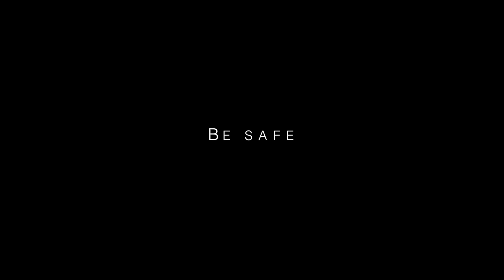JukeCraze Presented By @CollegeCraze Shot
Craze Productions LLC [@LawCannon | @Hoop_Dreams] put together a NEW throwback party series called JukeCraze! Juke Craze is a party designed to bring back the early 2000s wave of music along with the Chicago made "JUKE" era. Craze Productions brought out over 2,500+ people to the first JukeCraze